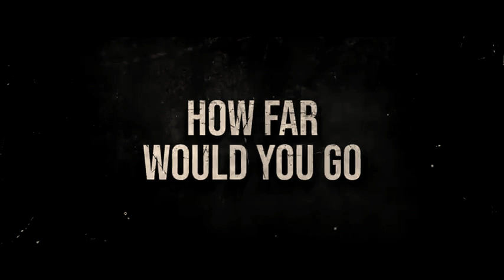Khuda Hafiz Vidyut Jammwal trailer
Khuda Hafiz trailer: Vidyut Jammwal has nothing to lose as he goes on a rampage to find missing wife